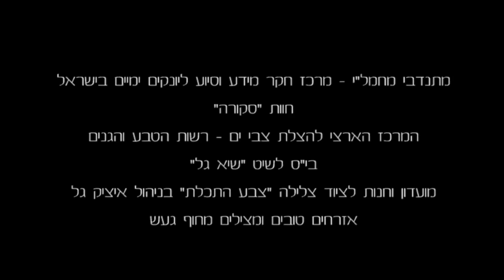מתגייסים להציל את "אביב" הדולפין - Saving "Aviv" the dolphin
מתגייסים להציל את "אביב" הדולפין.  שתפו בבקשה, זה חשוב!
לחוף הים שלנו הגיע דולפין חולה ותשוש. צוות וטרינרים ומתנדבים מעמותת מחמל"י (מרכז חקר מידע וסיוע ליונקים ימיים בישראל) וממרכז להצלת צבי ים ברשות הטבע והגנים,  מטפל בו כבר מספר ימים במסירות ובאהבה, הוא מגיב לטיפול וכבר חל שיפור במצבו. אבל התרופות, הטיפול וההשגחה יום ולילה עולים הרבה כסף. האנשים הנפלאים שמטפלים ב"אביב" הם מתנדבים ואין בידם אפשרות לממן את הטיפול. הם זקוקים לתרומות כדי להציל את הדולפין, כל עזרה תתקבל בברכה.
הדולפין אביב שייך לאוכלוסיית הדולפינים המקומית וחשוב לנו להחזיר אותו לחברי להקתו בהקדם.
אם אתם יכולים לתרום, אפילו כמה שקלים, נוכל ביחד להציל את חייו
אנא הפיצו לכל חבריכם -- אולי מישהו יוכל לעזור!.
תודה רבה לכל אלו שכבר תרמו למען הצלת הדולפין "אביב":
• חברת "סקורה" התומכת בכל מבצע האישוש
• המרכז הארצי להצלת צבי ים - -- רשות הטבע והגנים
• מתנדבי רט"ג ומתנדבי מחמל'י שמשגיחים סביב השעון על החיה.
• בי"ס לשיט "שיא גל" , שאפשרו לנו לצאת לים ולהבין מה מצבו של הדולפין.
• מועדון וחנות לציוד צלילה "צבע התכלת", בניהול של איציק גל
• אזרחים טובים ומצילי חוף "געש" שנתנו את העזרה הראשונה לפני הגעת צוות ההצלה.
• אביבה דומין, שעל שמה נקרא הדולפין שלנו, בלעדיה הוא לא היה מגיע לידיים אוהבות.

צילומים: יניב לוי, ד"ר אביעד שיינין, לירון סמואלס